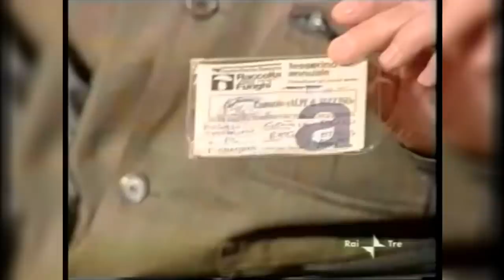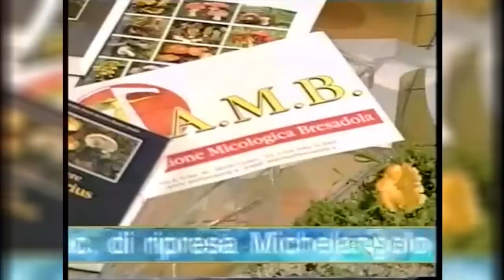FUNGHI PORCINI 2019 Impariamo a raccogliere i funghi con Luigi Cocchi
(Intervista fatta da Sveva Sagramola  a Luigi Cocchi negli studi  di Geo e Geo.)

Benvenuti sul canale, anche questo anno si avvicina la stagione micologica 2019.
Dalle mie parti si dice "maggio e giugno fà buon fungo!"
da voi come dicano ? scrivetelo nei commenti che sono curioso.
Visto la vicinanza della stagione ho pensato di pubblicare qualche documentario e interviste sui funghi, per ripassare le buone maniere.
Speriamo di vederci presto nei boschi, alla ricerca dei funghi soprattutto porcini.
Se non siete iscritti al canale vi invito a farlo per non perdere la stagione micologica 2019.

📌 🔥OFFERTE AMAZON🔥
Coltellino raccolta funghi
Canestro Vimini
Ghette Impermeabili
Poncho impermeabile
T-shirt io vado a funghi
Salewa thermo
Libro tutto funghi

Vi ricordo di visitare il mio sito internet per tante altre offerte

Buona visione